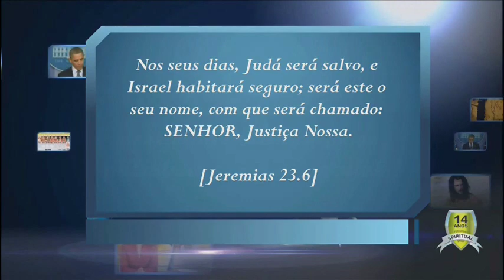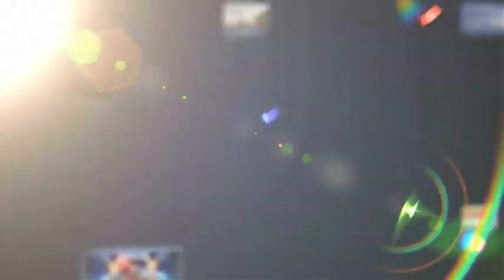Justiça IMPUTADA e COMUNICADA | Parte 2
▬▬▬▬▬▬▬▬▬▬▬ஜ۩۞۩ஜ▬▬▬▬▬▬▬▬▬▬▬▬
▓▓▒▒░░ LEIA ABAIXO A DESCRIÇÃO DO VÍDEO ░░▒▒▓▓
▬▬▬▬▬▬▬▬▬▬▬ஜ۩۞۩ஜ▬▬▬▬▬▬▬▬▬▬▬▬
Entenda essa importante questão!

Nos ajude a continuar postando documentários, palestras e séries especiais contribuindo com qualquer valor através da conta abaixo e após, isso faça o DOWNLOAD COMPLETO da Série Especial (peça sua senha no e-mail: pois lhe enviarei gratuitamente)

ATENÇÃO: Por favor, antes de fazer o DOWNLOAD contribua com esse trabalho, estamos pagando um valor cada vez maior de TAXA de DOWNLOAD para que você receba esse conteúdo, OBRIGADO!

Atuamos há 14 anos pela internet e estamos realizado palestras em todo o Brasil no sentido de alertar as pessoas sobre aquilo que está para acontecer no Brasil e no mundo.